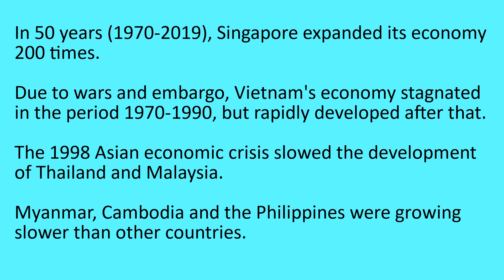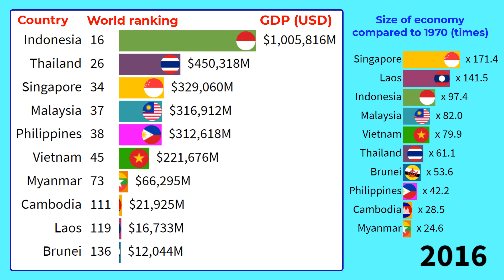50 year development of ASEAN countries||TOP 10 Channel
Playlists for your interests:
9.
11.